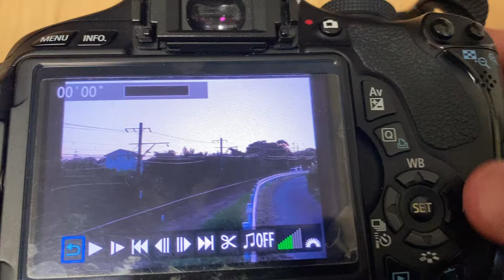『過去の名鉄動画！作業員さんに向けて警笛入り』名鉄3516F普通金山行き、富貴駅付近通過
撮影日、通過時刻忘れました！一眼レフで撮影しました。
夕日に照らされて、作業員さんに警笛を鳴らし通過する3516Fです！